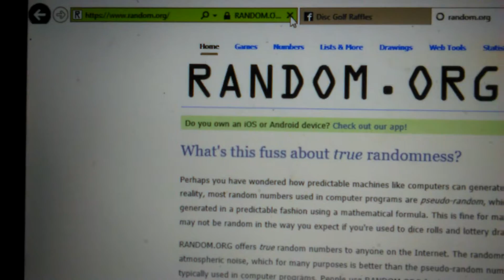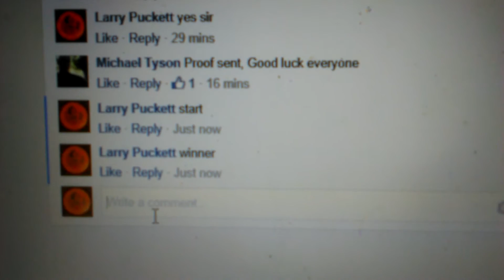MT Anthon Destroyer